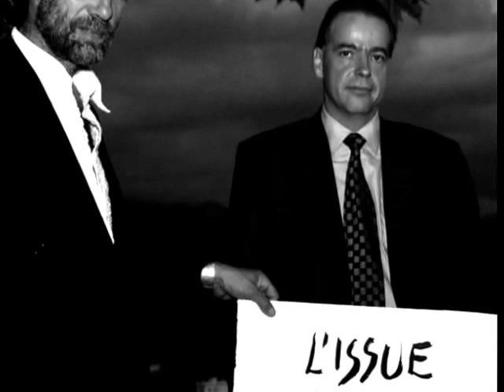ANDRé RABOUD SCULPTEUR